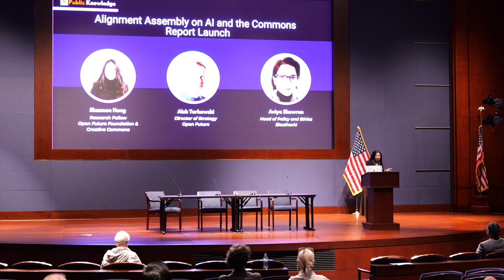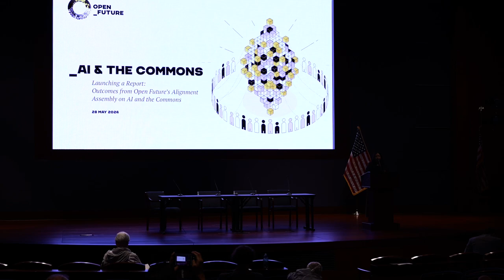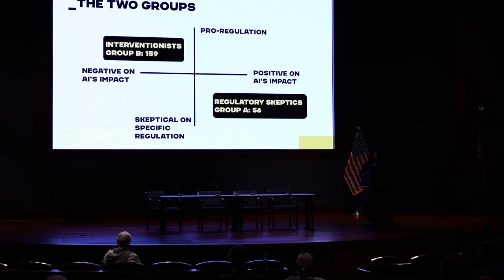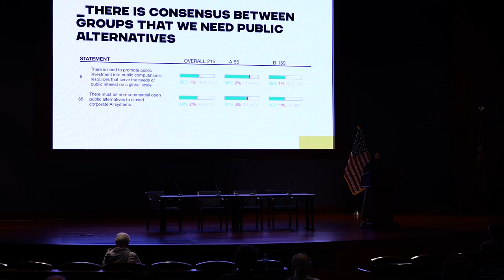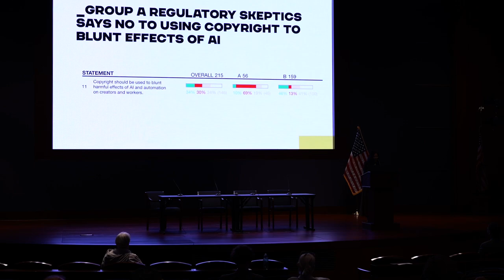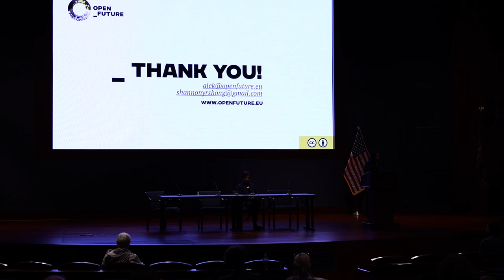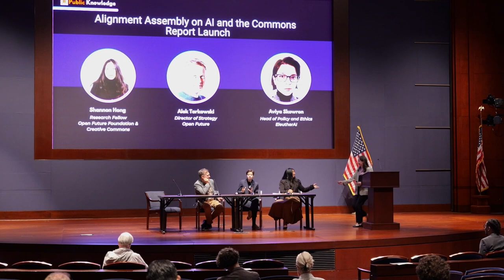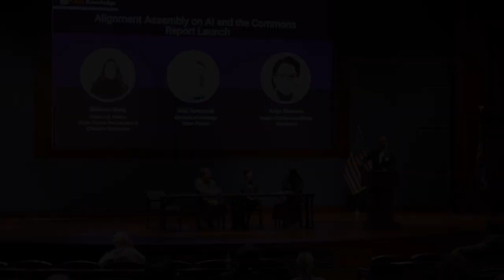Emerging Tech 2024 | “Alignment Assembly on AI and the Commons” Report Presentation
Report Presentation at Emerging Tech 2024 by:
- Shannon Hong, research fellow for the Open Future Foundation and Creative Commons.
- Alek Tarkowski, director of strategy for Open Future
- Aviya Skowron, head of policy & ethics for EleutherAI

Emerging Tech is a signature annual event from Public Knowledge that strives to connect public interest advocates, policymakers, and companies on the cutting edge of technology.